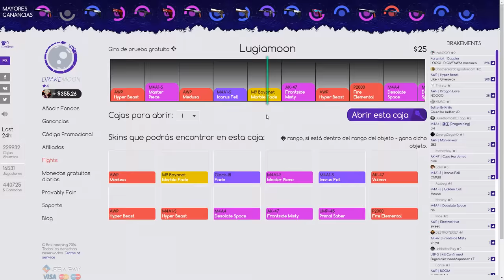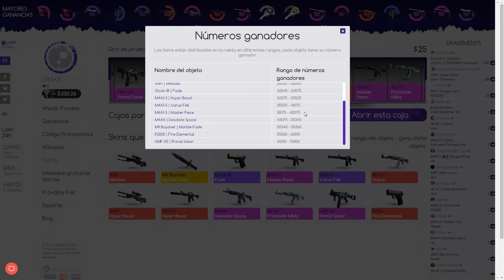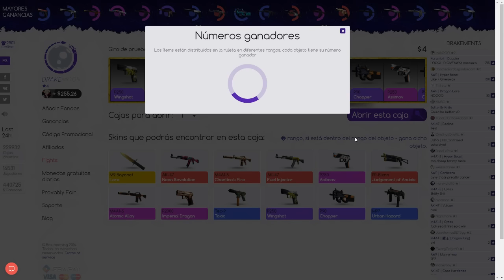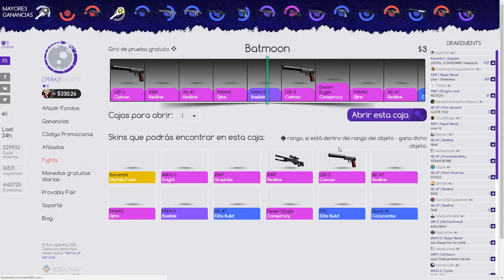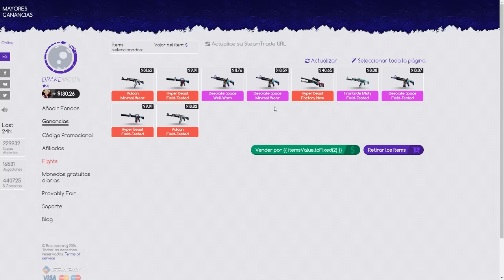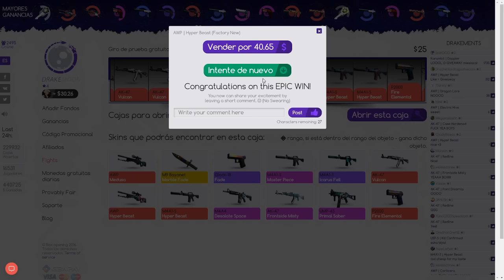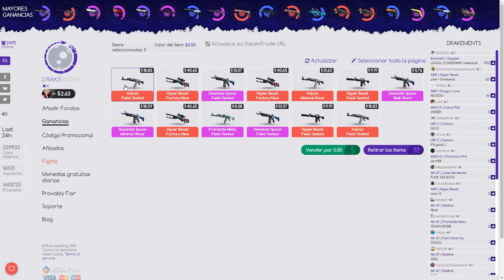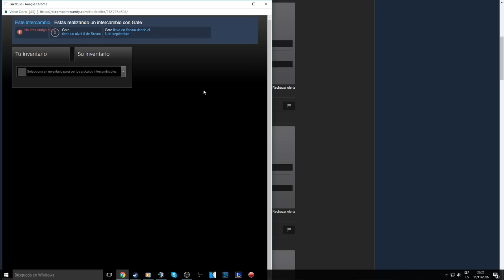DRAKEMOON | LUGIAMOON ?? ES RENTABLE LA NUEVA CAJA ??